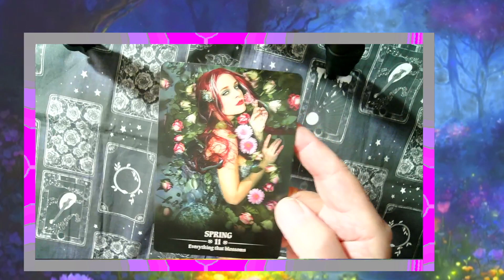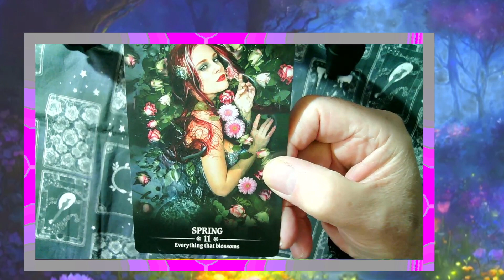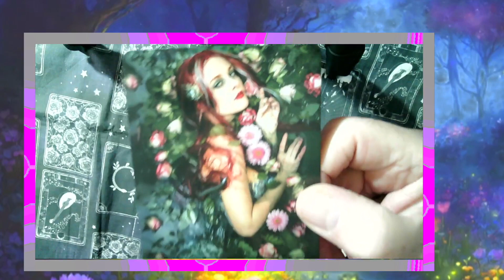"Night Prayers" Oberon's Goth Tarot?for Wednesday March 27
Tonight I pull from the Dark Light Oracle and the Earth & Bone Oracle sets to give you an opening and closing affirmation and ShadowWork.
Let Uncle Obie tuck you in with pleasant thoughts.